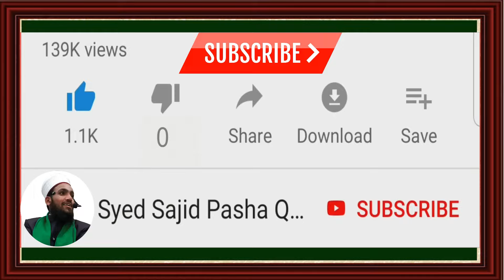Safar ke mahine mein shadi karna kaisa hai | Kya safar ke mahine mein shaadi kar sakte hain |SAJID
Safar ke mahine mein shadi karna kaisa hai | Kya safar ke mahine mein shaadi kar sakte hain |Safar Ke Mahine Me Shadi Karna Manhoos Hai? | सफ़र के महीने में शादी?

Safar Ke Mahine Mein Shaadi Karna Kaisa Hai,
Kia safar k maheene men shadi karna mana hai,

Safar k mahene ki nahoosat | safar mai shadi karna ?|
सफर के महीनें में ये काम कभी मत करना,

𝐒𝐲𝐞𝐝 𝐒𝐚𝐣𝐢𝐝 𝐏𝐚𝐬𝐡𝐚 𝐐𝐚𝐝𝐫𝐢 Is A Official Channel Of Astana -E- Atwal Shareef
 (Baragah -e- Hazrat 𝐒𝐘𝐄𝐃 𝐒𝐇𝐀𝐇 𝐏𝐀𝐒𝐇𝐀 𝐐𝐀𝐃𝐑𝐈 Urf 𝐈𝐑𝐅𝐀𝐍 𝐀𝐋𝐈 𝐒𝐇𝐀𝐇 𝐐𝐀𝐃𝐑𝐈 Alaihirrahma)